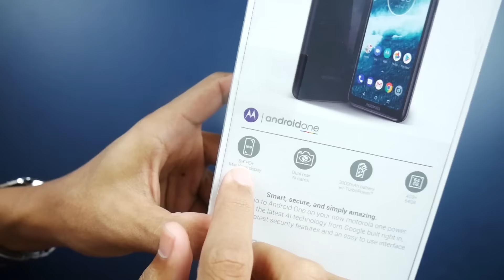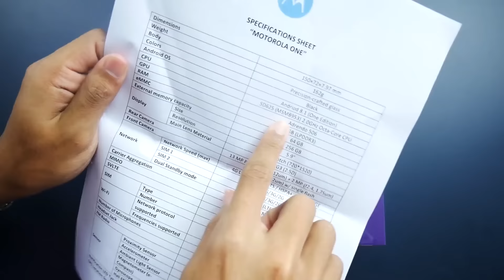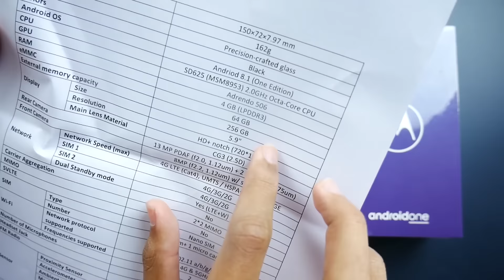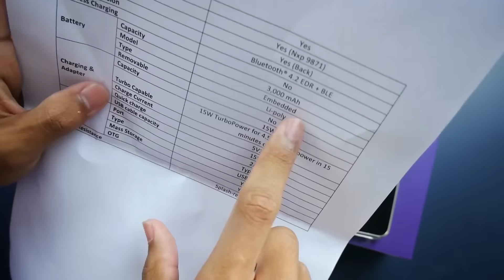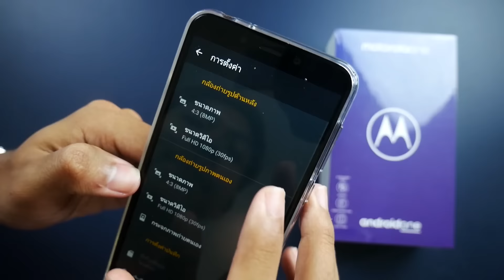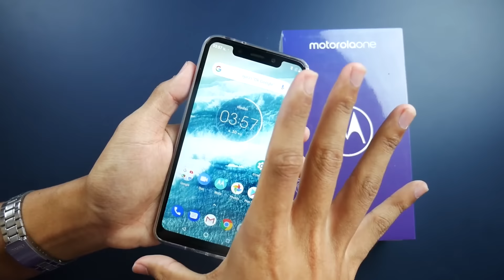พรีวิว Motorola One ติดโปรทรู 3,990 บาท ฟิลลิ่งตัว 10,000 ชัดๆ!